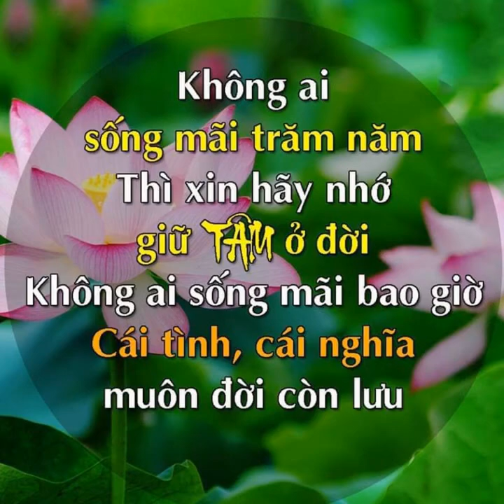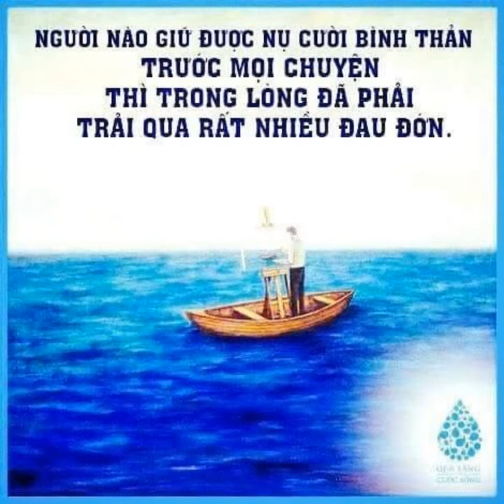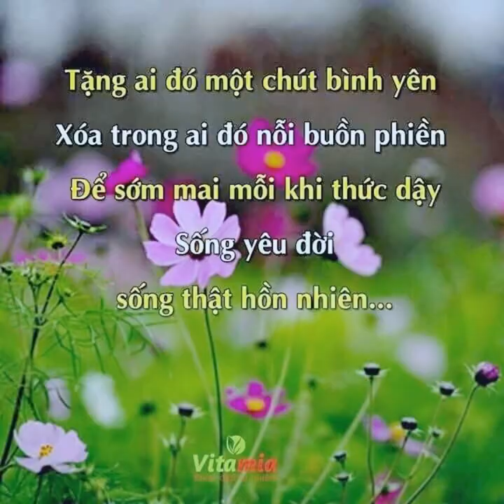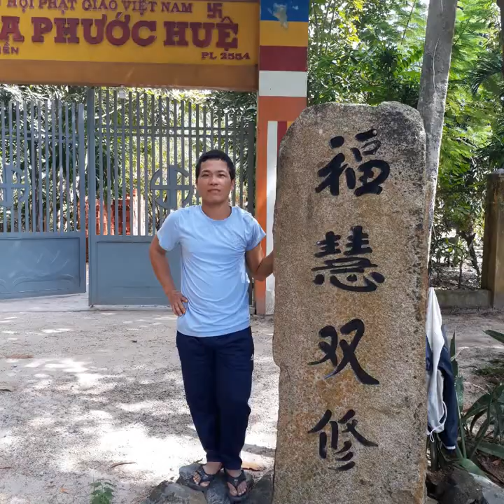Kỷ niệm đi hành hương nước bạn cam